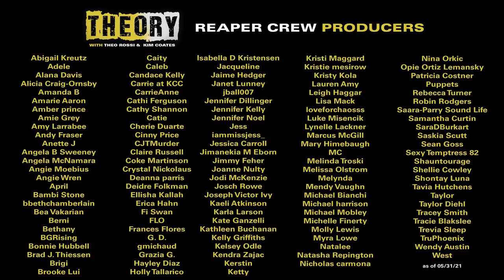"Fruit for the Crows" - Sons of Anarchy season 4 episode 7 ReaperReviews​​ w/Theo Rossi & Kim Coates